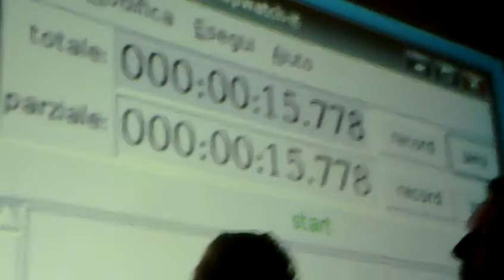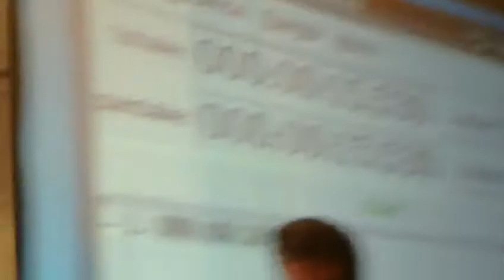Gara Rutti Cazzago Sitis Laif 2012 - Categoria Durata (Best Of)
I migliori della categoria durata della gara di rutti regionale di Cazzago Sitis Laif 2012